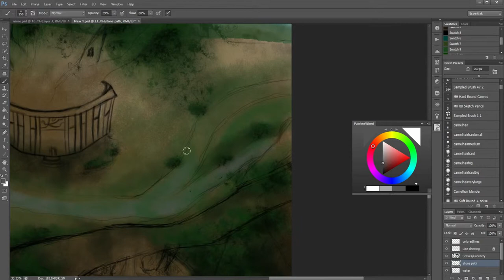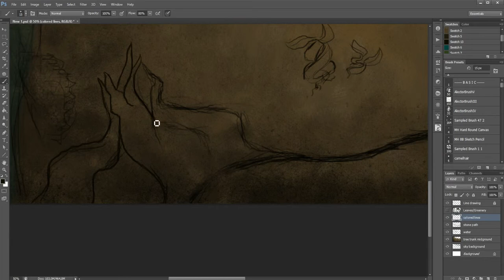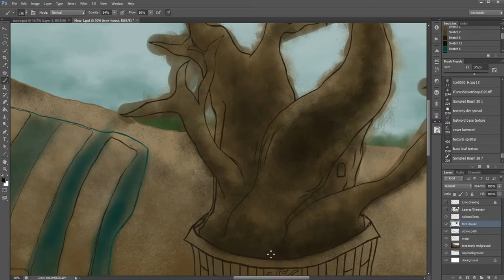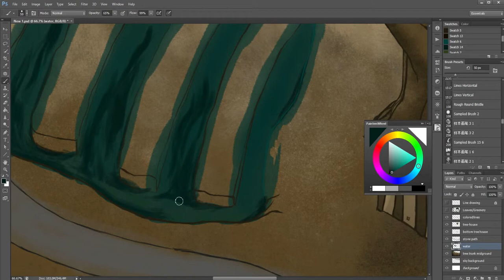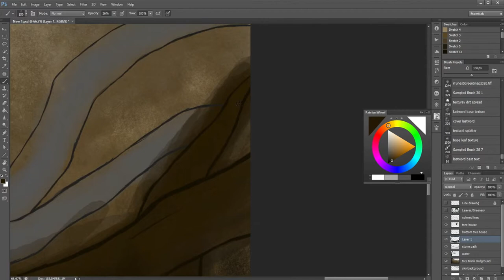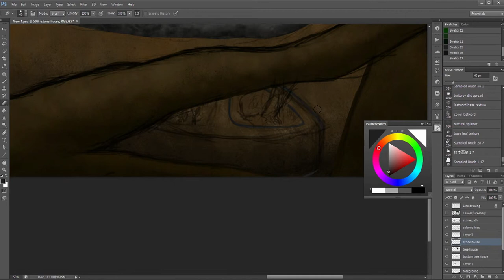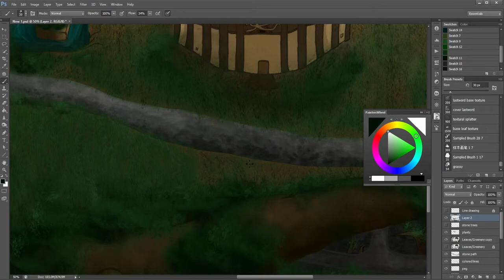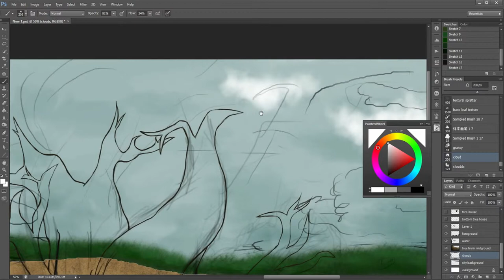Sped up Digital Painting 1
This is my first recording of myself digitally painting in Photoshop CS6.  I use creative commons licenses with all my art as I believe in an open-source world/future. Just credit me if anything is ever used :)

The music is by Mt_Majora (an open-source artist whose music can be reused as well). The song names in order are: bat, blank, dau, loose, devi, letterip, and lang.